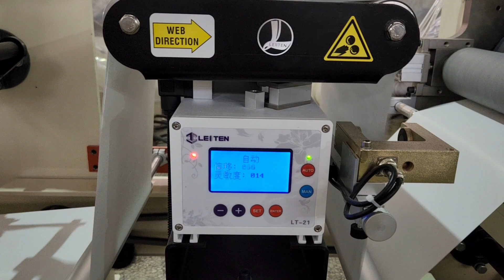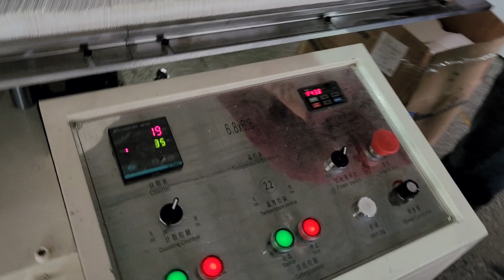fully auto 1/12 folding dinner tissue napkin paper folding machine